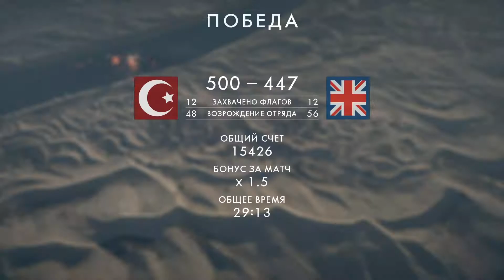Battlefield 1 l LoD vs ReVa [2:0] l Friendly Match, CQ 12v12